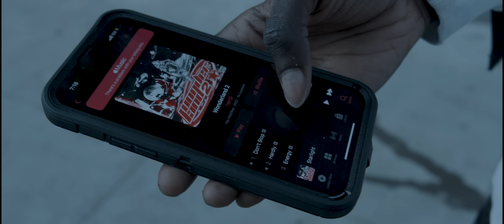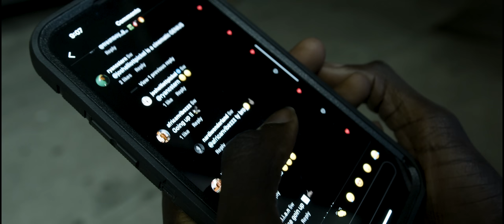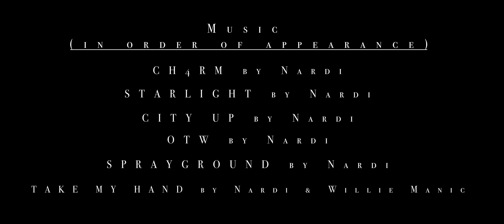JUMP (2023) | Musical/Drama Short Film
Jump is a fictional narrative short film about Nardi, an upcoming artist in New York City, and his progression into getting ready for a show.

Written, Directed, Shot, & Edited by Josh Elliott Pickel
Produced by Pickel Films
Socials: @joshelliottpickel/@pickelfilms

CAST
Nardi - As Himself
Alexander Peña - Stage Manager
Asad Peterson - Artist on Phone
Isaias Wilder - The Producer

CREW
Cinematographer - Josh Elliott Pickel
AD/PA/Sound Design - Shannon Nasution